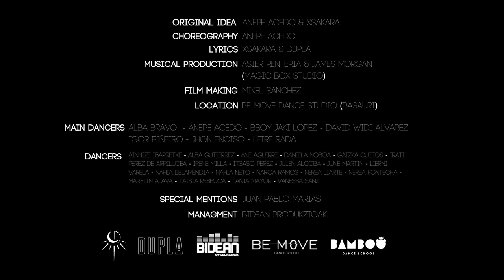XSAKARA ft. DUPLA - BEROA [CHOREO BY ANEPE]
ORIGINAL IDEA
AnePe Acedo
XSakara

CHOREOGRAPHY
AnePe Acedo

LYRICS
XSakara & Dupla

MUSICAL PRODUCTION
Asier Renteria & James Morgan (Magic Box Studio)

FILMAKER
Mikel Sanchez

LOCATION
Be Move Dance Studio (Basauri)

MAIN DANCERS
Alba Bravo
Anepe Acedo
Bboy Jaki Lopez
David Widi Alvarez
Igor Piñeiro
Jhon Enciso
Leire Rada

DANCERS
Ainhize Ibarretxe
Alba Gutierrez
Ane Aguirre
Daniela Noboa
Gaizka Cuetos
Irati Perez de Arrilucea
Irene Milla
Itsaso Perez
Julen Alcoba
June Martin
Lierni Varela
Nahia Belamendia
Nahia Neto
Naroa Ramos
Nerea Liarte
Nerea Fontecha
Marylin Alava
Taisia Rebecca
Tania Mayor
Vanessa Sanz

SPECIAL MENTION
Juan Pablo Marias